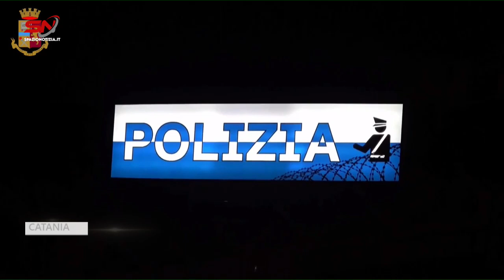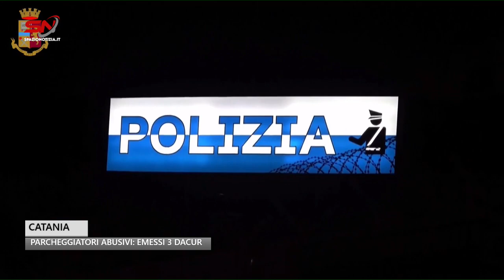Catania, contrasto ai parcheggiatori abusivi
Catania, contrasto ai parcheggiatori abusivi: emessi tre Divieto di Accesso (Dacur) in determinate aree urbane